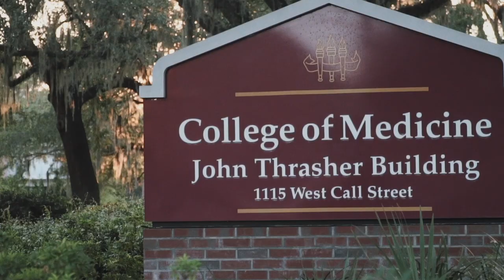FSU Self-Guided Campus Tour - Stop 3 College of Medicine with Coach Chris Marve